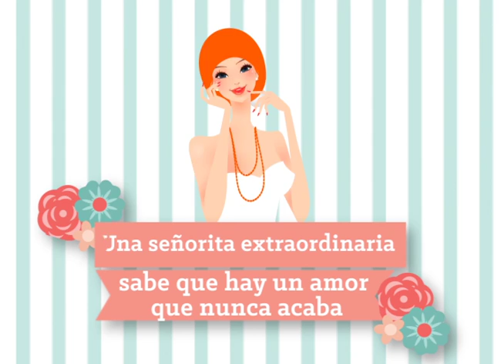Mito #3 Desayuno para Señoritas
El amor de Dios nunca acaba y perdura para siempre.

Chicas asistan e inviten a una amiga al Desayuno para Señoritas Extraordinaria – en busca del Perfecto Amor – el sábado 30 de agosto a las 8:00 hrs. en el Auditórium Lirios de La Fráter Ciudad San Cristóbal. Como invitada especial estará Mónica Rodríguez. Centros de Información y Fráter Librería.